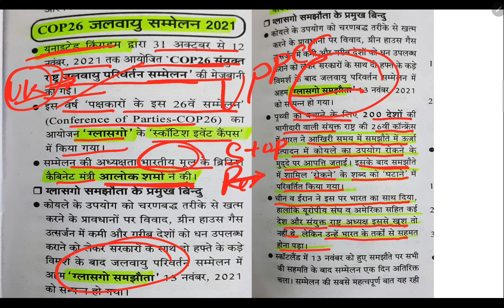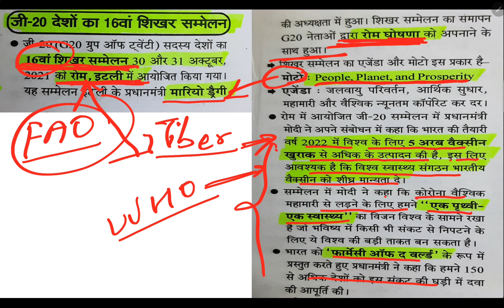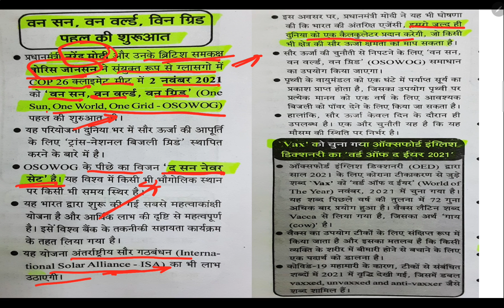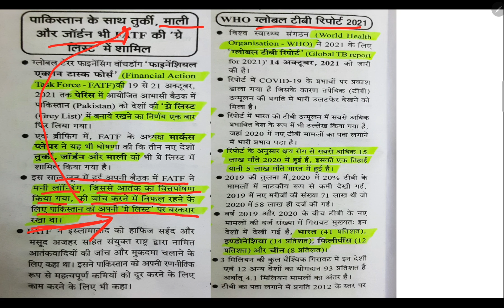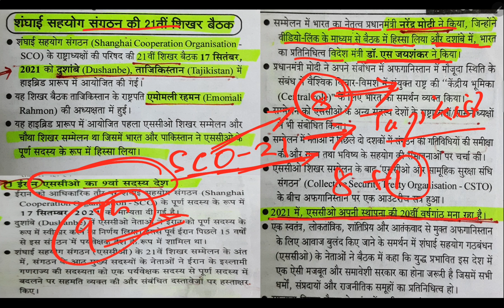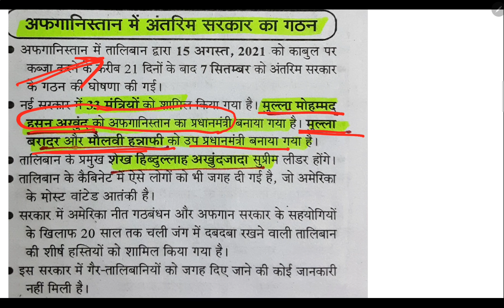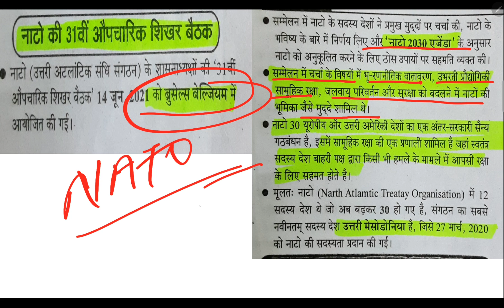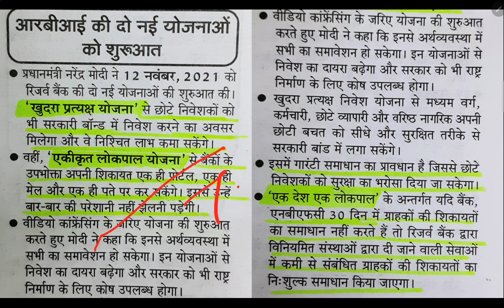Current Affairs | घटना सार का पोस्टमार्टम | For Ro/Aro & Other Exam's..By Saurabh Yadav